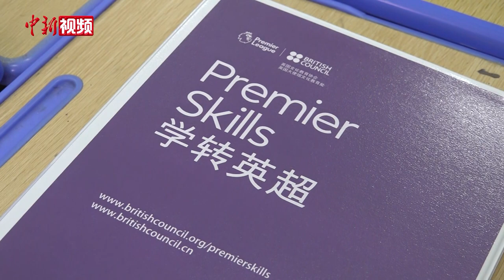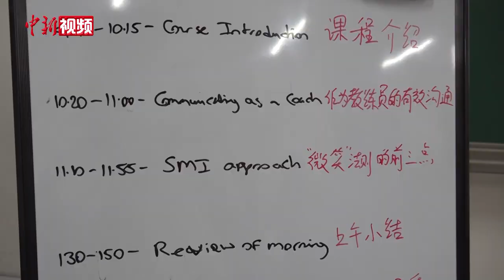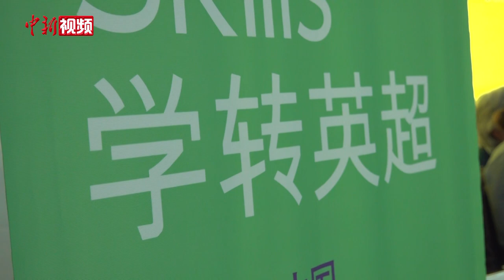“村超”与英超开启实质性合作： “学转英超”项目落地贵州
12月12日，由英国文化教育协会、英格兰足球超级联赛举办的“学转英超”(Premier Skills)基层足球教练培训项目，在“村超”发源地贵州省黔东南苗族侗族自治州榕江县开班，这标志着“村超”与英超正式开启实质性合作。44名来自“村超”的足球运动员、裁判员及教练员将接受为期四天的培训，学习有关训练技巧、执教理念等方面知识。

在2023年举行的服贸会·多彩之夜活动上，“村超”管理中心与英超联赛代表签署了战略合作备忘录，双方将在足球文化交流、宣传推广、人才培养、产业发展等方面携手，助力中国足球持续健康发展，此次进行的“学转英超”项目就是双方推动合作的首个项目。